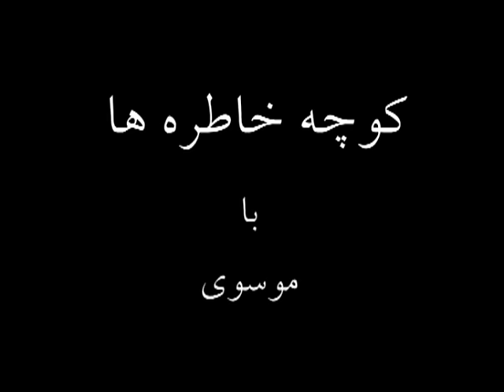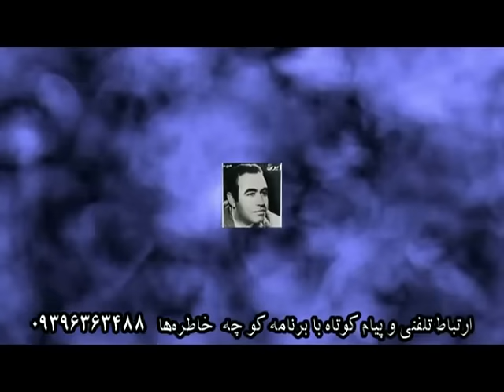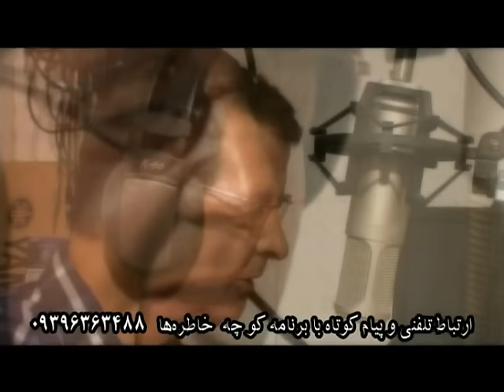BAMDAD JOUYBARI کوچه خاطره ها - گفت و گو با بامداد جویباری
گفت و گوی صمیمانه  سید محمد موسوی با بامداد جویباری
BAMDAD JOUYBARI interviewed by Mousavi